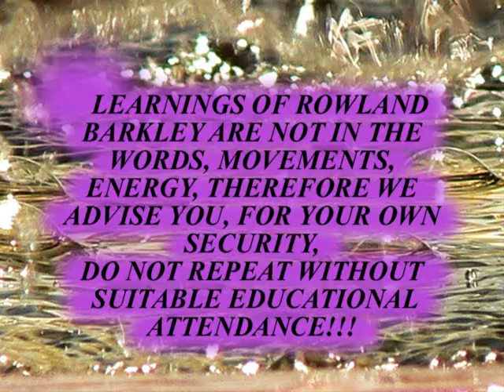FAMILY KARMA ITALIJA 2004 part 4C from 7